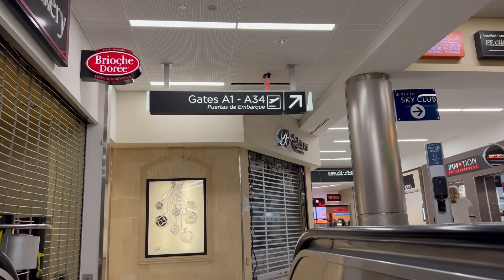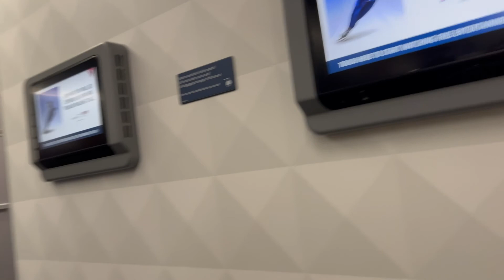Lights, Camera, Action!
Getting them out! No matter how late!